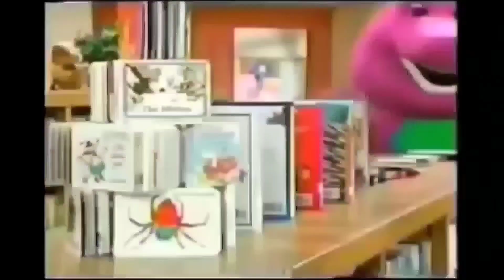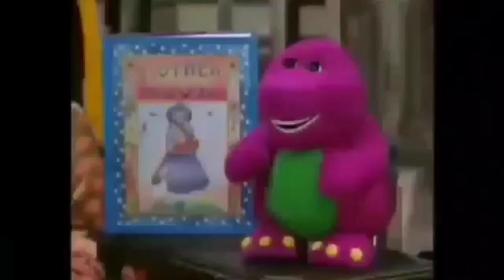1 Second Random Moments 1990 and 2023